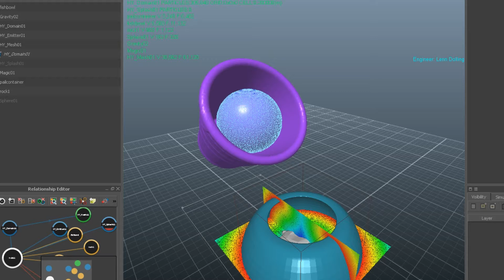Shellz Promo fishtank initial water by Lenn Dolling Scene1 Part1 realflow 3dsmax 2014 11 1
Shellz Development - Initial bucket of water filling up fish bowl.
First 3 frames - 400,000 particles meshed.